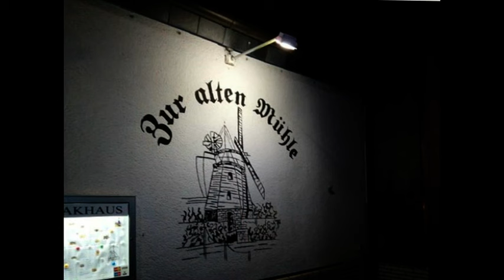GASTSTÄTTEN IN HERNE - "ZUR ALTEN MÜHLE"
ZUR ALTEN  MÜHLE WAR EINE BELIEBTE  GASTSTÄTTE  IN HERNE BÖRNIG